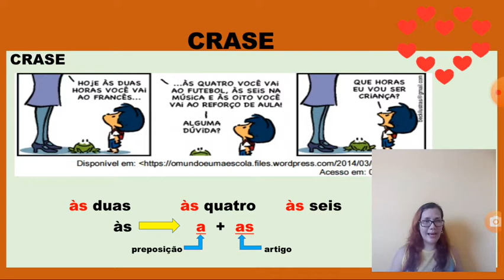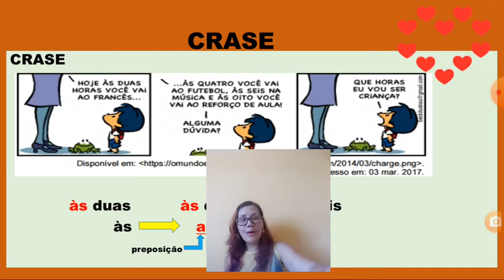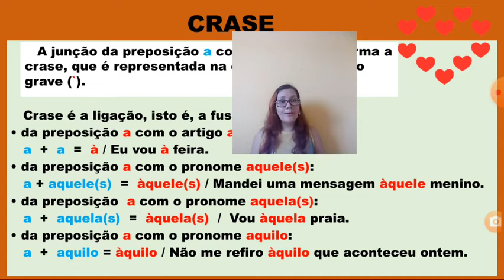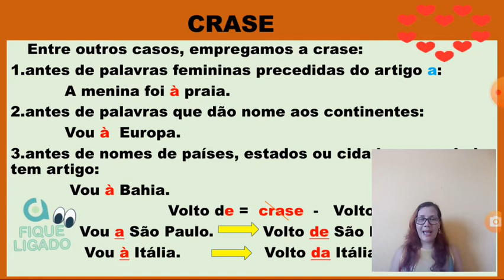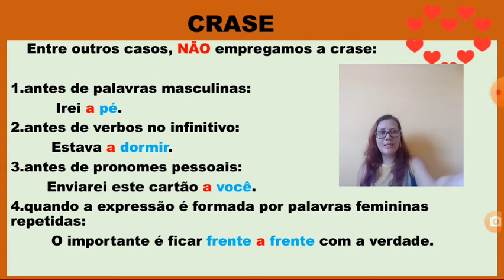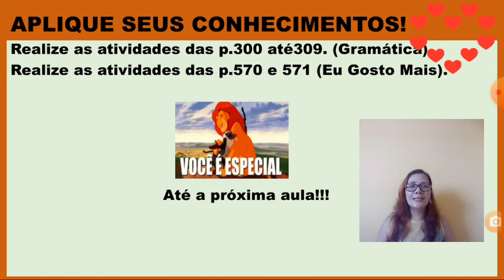2 de dezembro de 2020